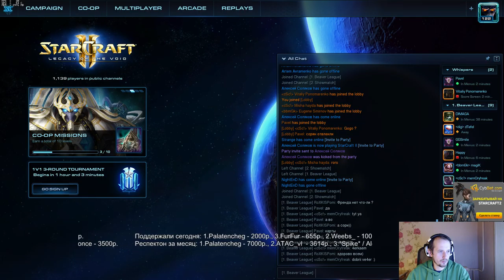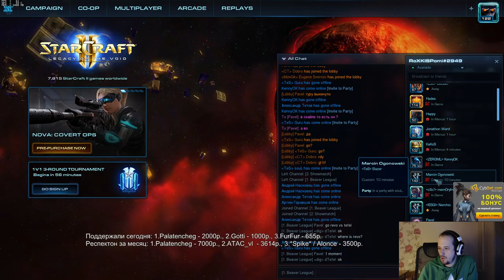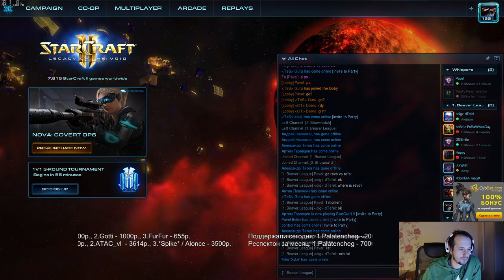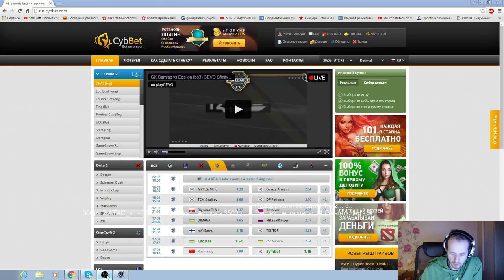Бобролига №4 день 1 (Pomi) 2 часть